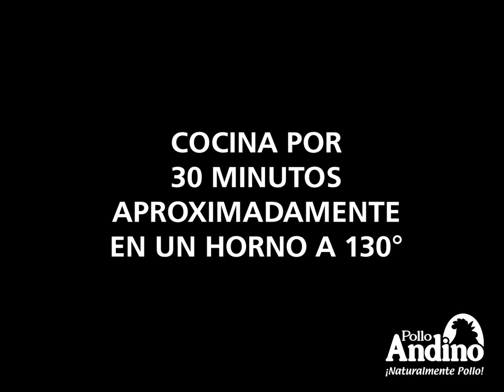Filete de pechuga con espárragos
Te enseñamos a preparar este delicioso filete de pechuga con salsa de espárragos.